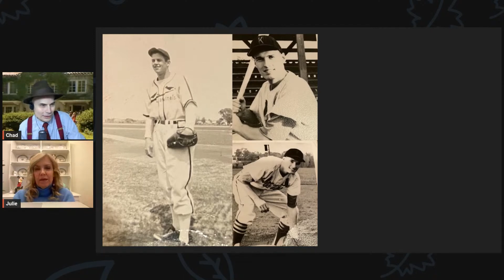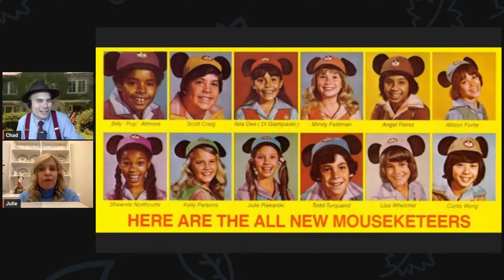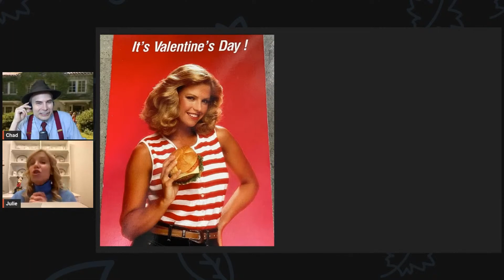Reminiscing about FOL with Julie Piekarski on GACTV podcast (2023)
Aired January 24, 2023 on the Great American Chat podcast.  Any audio/video lag comes from the original broadcast.